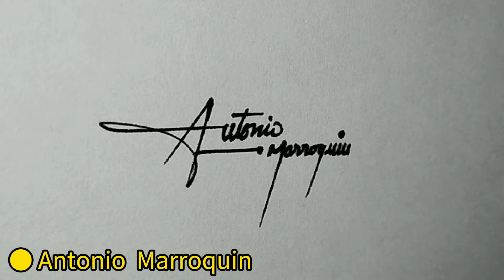💥🚀 COMO HACER UNA FIRMA ELEGANTE CON A || ( firmas bonitas y elegantes con A y M)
Aquí les presento un nuevo contenido de COMO HACER TU FIRMA BONITA  Y ELEGANTE con A y M.

Espero que les guste y les sea de mucha ayuda en su firma.

📩👀(Si compartes, avísame por WhatsApp o Instagram,  para compensar tu apoyo) ✍

- FIRMAS ELEGANTES  CON A y M